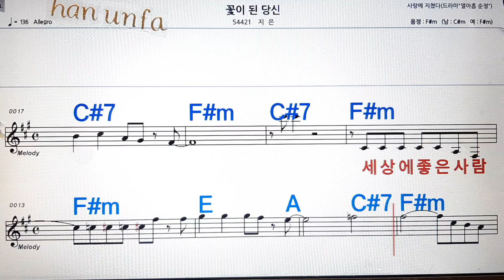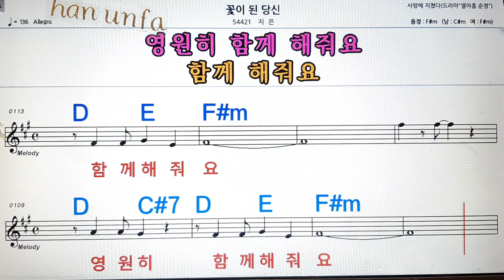💋노래방, 통기타 , 코드 큰악보, 가라오케, 반주💖Karaoke, Sheet Music, Chord, MR